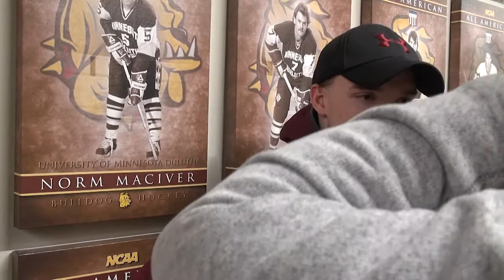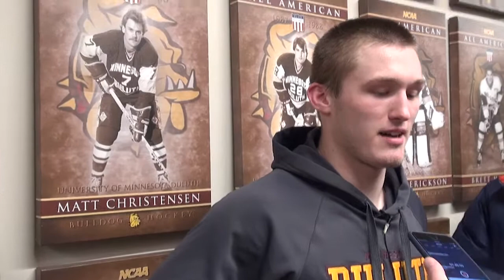UMD 5, St. Cloud State 1 Post Game (1/26/18)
UMD Head Coach Scott Sandelin along with senior captain Karson Kuhlman and sophomore forward Joey Anderson speak with the media following the Bulldogs 5-1 victory over the Huskies January 26, 2018.